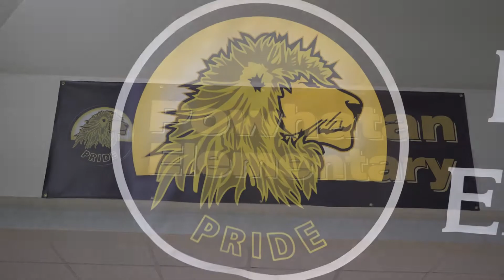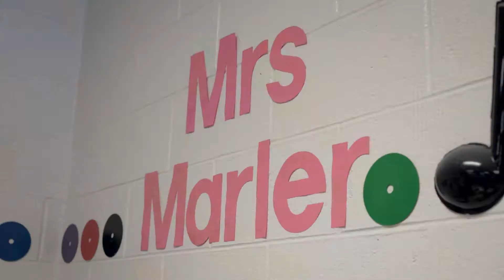Super Star Teacher of the Month - Susan Marler of Powhatan Elementary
We love that Town of Clayton TV gets to be there to capture the surprise when the Clayton Chamber of Commerce recognizes its Super Star Teacher of the Month!

This month we traveled to Powhatan Elementary School where the students were rehearsing for their end of year graduation ceremonies this week!

We made the day for Music Teacher Susan Marler of Powhatan Elementary! Not only did she get a surprise, complete with balloons, she was spoiled with a goodie bag full of supplies for the classroom and for Ms. Marler, sponsored by Todd Goodrich and Liberty Mutual Insurance!

SuperStar teachers show excellence in their classrooms, inspire their students, and demonstrate community involvement and leadership.

Ms. Marler strives daily to grow her students' understanding of music.  She works with all grade levels to create and present concerts, plays and other performances to the school and the community.  Ms. Marler works with the PTA to organize Cultural Arts assemblies for Powhatan Elementary.  She is a member of the school improvement team and assists with PERK days to encourage positive behavior for students. Ms. Marler encourages her students to participate in the Showcase of Stars, the county-wide chorus and holiday concerts.  She loves seeing her students shine on stage!

Congratulations Ms. Marler!!  Thank you for your service to our students and to our community.